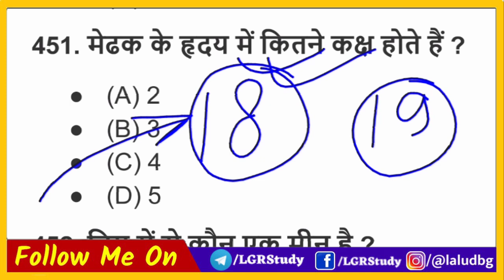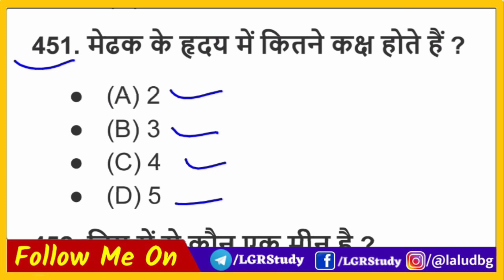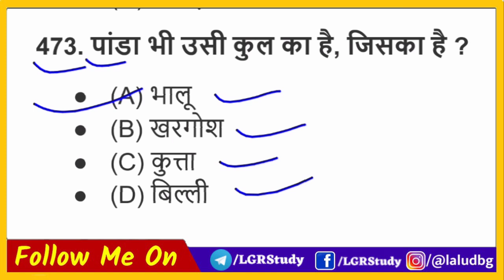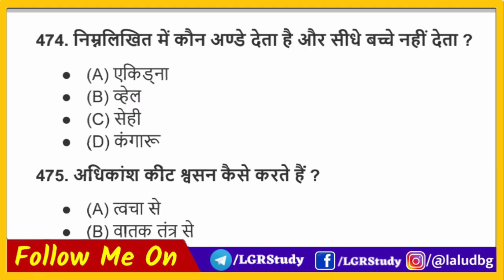Paramedical Biology vvi question 2022 | Paramedical Previous Year Question | paramedical questions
Paramedical biology question 2022 | Paramedical Entrance exam 2022 | paramedical question 2022

पेड कोर्स जॉइन करने के लिए डाऊनलोड करें Lgr Study Live App

☝️☝️इस एप्प पर आप को  10th, 12th, ITI, पॉलिटेक्निक एवं पारामेडिकल के बेहतर तैयारी के लिए स्टडी मेटेरियल, Online Test, PDF, class Note, प्रैक्टिस सेट एवं Daily Quiz बिल्कुल फ्री में मिलेगा तो अभी डाउनलोड करें